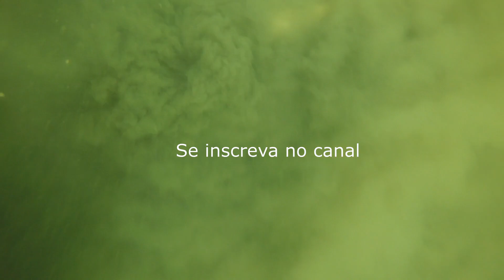MERGULHANDO E GANHANDO - SERVIÇOS DE MERGULHO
Neste vídeo vamos mostrar como fincar estacas no fundo do mar, para fixar linhas de cultivo de moluscos bivalves, utilizando uma bomba d'água e mergulhando.